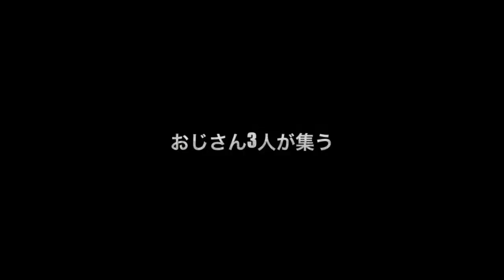20130519御岳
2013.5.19